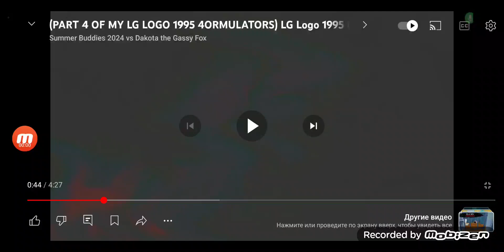LG logo 1995 in 4ormulator v179